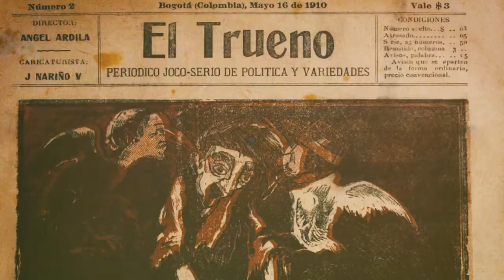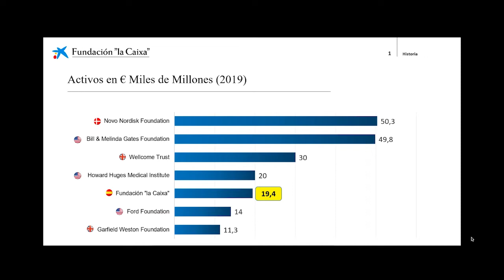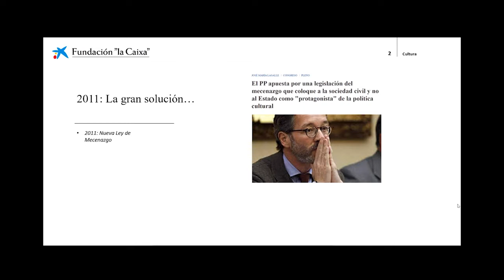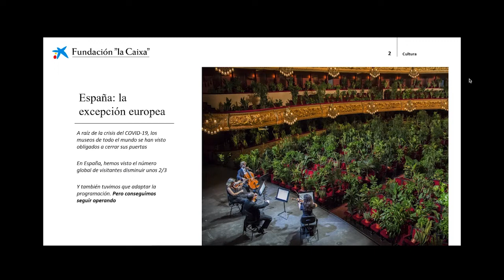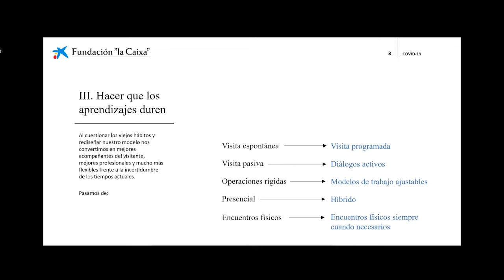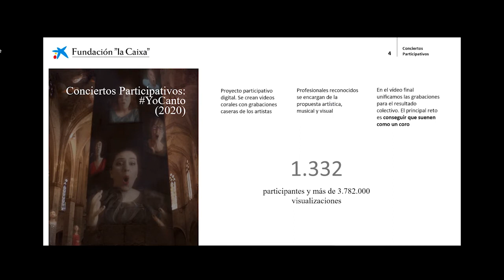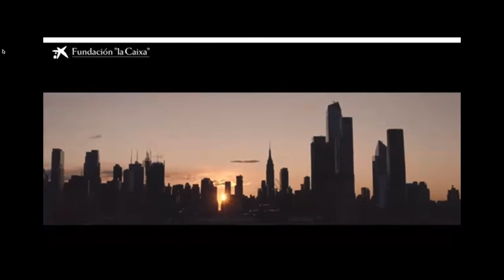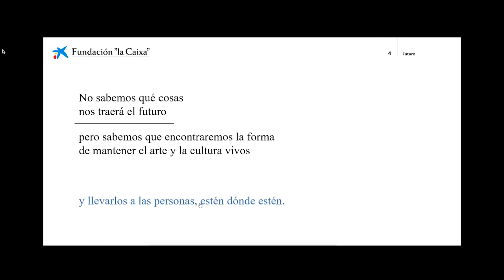Conferencia | Historia, cultura y futuro, el caso de la Fundación “La Caixa”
Historia, cultura y futuro, el caso de la Fundación “La Caixa” durante y después de la pandemia

Actividad realizada por la Subgerencia Cultural del Banco de la República

Reunión en busca de compartir opiniones, expectativas, proyecciones e ideas que se tienen alrededor de la tarea que se desarrolla en los centros culturales y especialmente alrededor de los temas que nos unen a todos y que tienen relación con la gestión cultural.

Ignasi Miró es musico de formación profesional y gestor cultural con 25 años de experiencia, dirige la división cultural y científica de la fundación La Caixa en España, que es considerada la primera fundación privada en en este país y la tercera en presupuesto anual ejecutado del mundo.